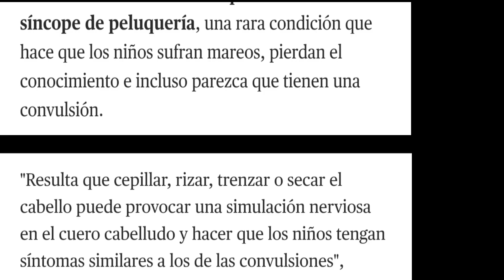Que fue lo que pasó cuando hablamos al 911?😮 Un día que nunca olvidaremos😪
Hola, aquí les presentamos lo que vivimos día a día  en los Estados Unidos 🇺🇸, siendo una familia mexicana🇲🇽👨‍👩‍👧❤️